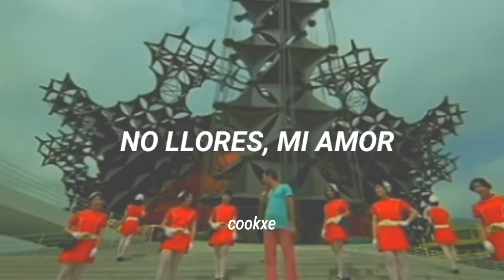no llores, mi amor - julio iglesias | letra (vídeo oficial)